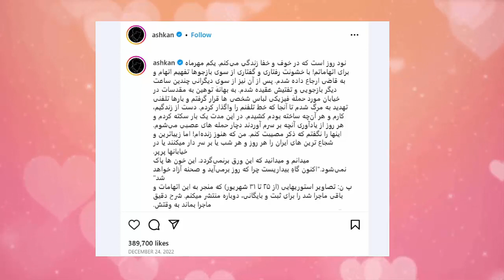آناهیتا درگاهی و اشکان خطیبی جدا شدند؟ دومین طلاق عروس علی پروین؟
به تازگی شایع شده که اشکان خطیبی بعد از بازداشت و بازجویی از ایران مهاجرت کرده و در اسپانیا زندگی میکند و از همسرش آناهیتا درگاهی که همچنان در ایران به فعالیت هنری میپردازد جدا شده. آیا این خبر شایعه است یا واقعیت؟ سرگذشت و ازدواج های قبلی این زوج هنری را در این برنامه ببینید.